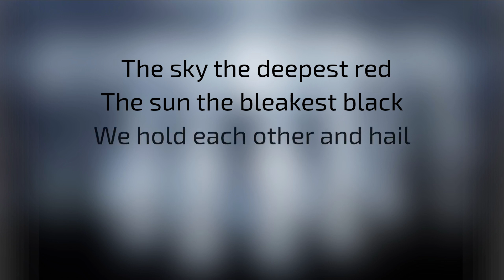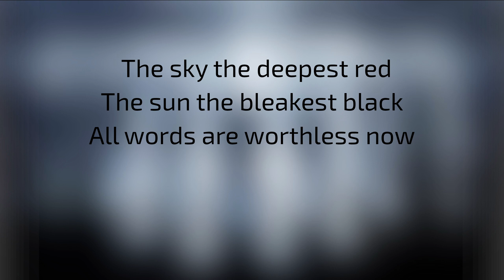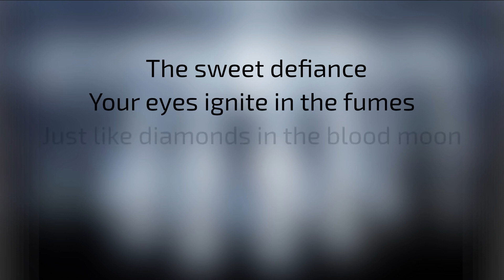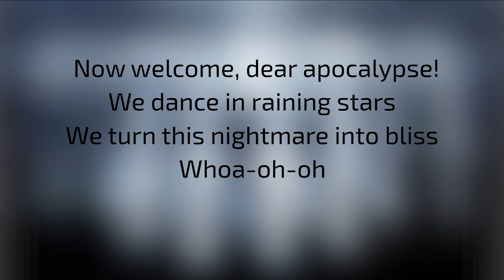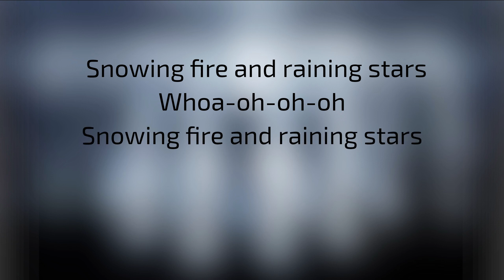Lord of the Lost .feat FORMALIN - Raining Stars - Karaoke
Artist - Lord of the Lost .feat FORMALIN
Album - Empyrean
Song - Raining Stars